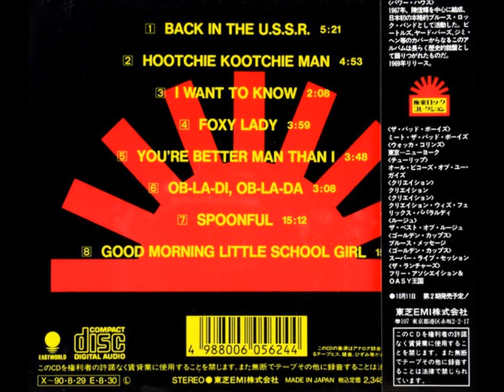Powerhouse - Powerhouse (1969)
MUSIC HERE IS ONLY FOR SHARING,
NOT FOR MAKING MONEY.

01 Back in the U.S.S.R.
02 Hootchie kootchie man
03 I want to know
04 Foxy lady
05 You're better man than i
06 Ob-La-Di, Ob-La-Da
07 Spoonful
08 Good morning little school girl
LINE-UP: Eiji Takemura - Vocals
Shinki Chen - Guitar
George Yanagi - Bass, Vocals, Harmonica
Shinichi Nogi - Drums